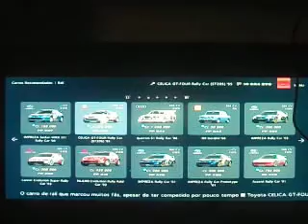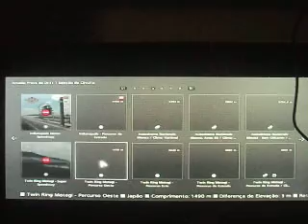GT6 Drifting Project #458- Toyota CELICA GT-FOUR Rally Car (ST205) '95